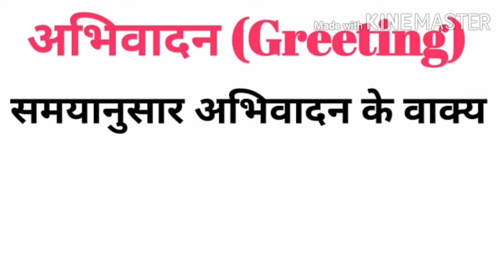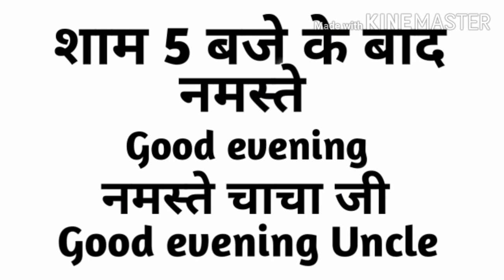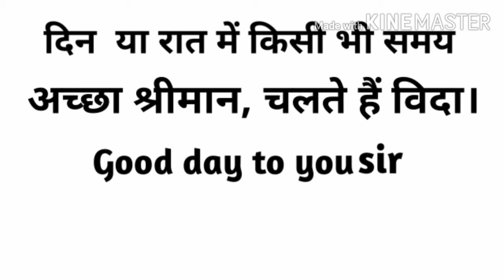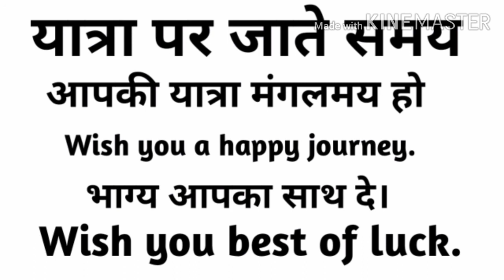Master Everyday English: Essential Words & Phrases